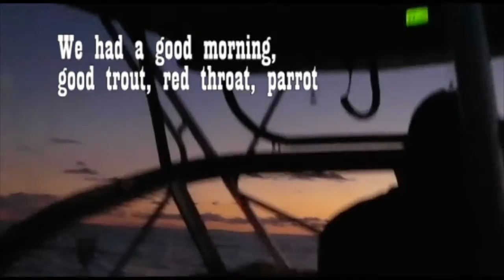Agnes August 2012.mp4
Sharks, Snags and blokes Fishing Agnes August 2012